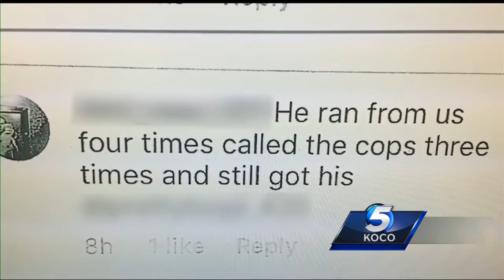Teen's bragging on social media about violent crime leads to arrest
Police were able to track down assault and robbery suspects after a teen bragged about the incident on Instagram.